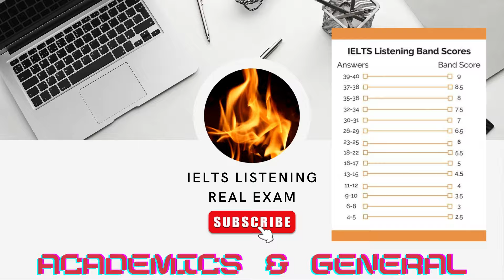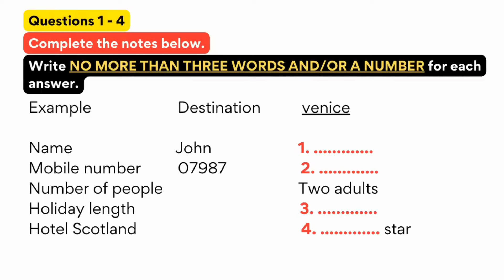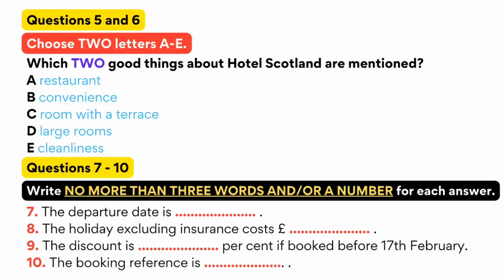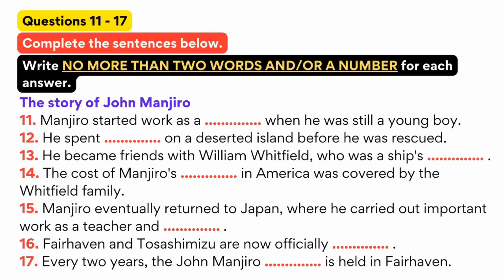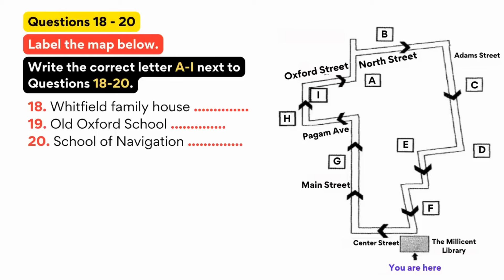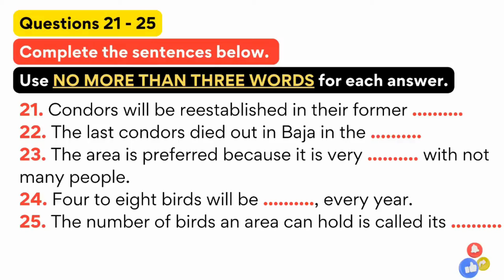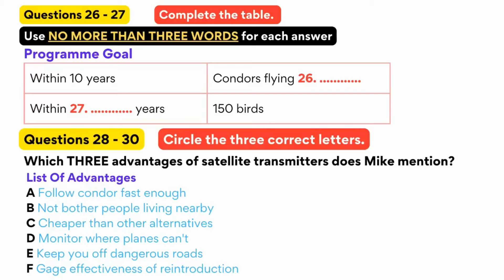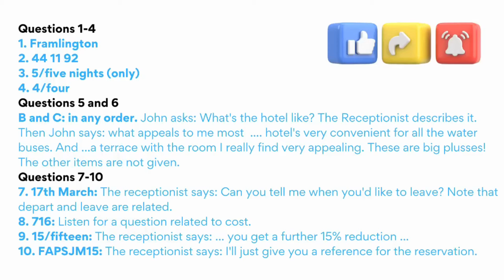IELTS Exam Practice dated 18/2/2024. Listening (BC & IDP)